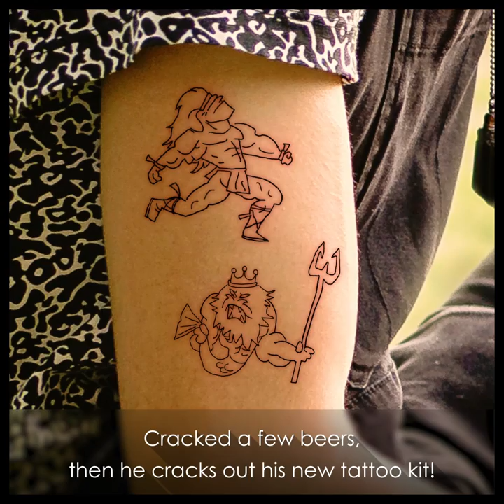The backyard tatts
Backyard and amateur tattoos can put you at risk of hepatitis B and C.